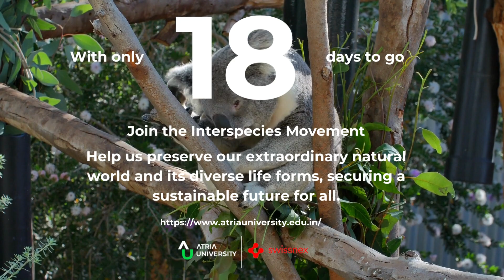Surprising Sleep Facts of Koalas & More | 18DaysToGo | Atria University | Interspecies Movement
18DaysToGo Did you know that animals like the Koala, European hedgehog, among others can sleep for an average of 18 hours a day? Hibernation plays a vital role in their lives, helping them conserve energy during tough times.

However, their hibernation areas are at risk due to climate change and human activity.

Let's not forget that our actions impact the well-being of other species.

With 18 Days To Go, join our movement to preserve our remarkable natural world and its diverse life forms.

Together, we can build a sustainable future for all.